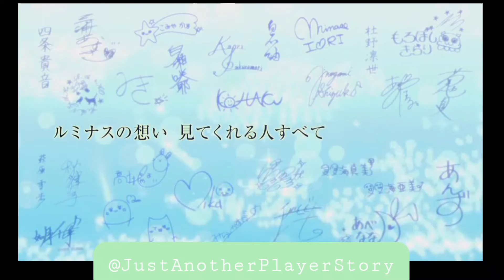「アイドルマスター スターリットシーズン」が本日リリース。追加DLC“みんなからのメールセット”やTOARISEコラボ衣装などを配信開始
バンダイナムコエンターテインメントは本日（2021年10月14日），アイドルマスターシリーズの最新作「アイドルマスター スターリットシーズン」（PC / PS4）を発売した。価格は，通常版がパッケージ，ダウンロード版共に8200円＋税，PS4版の初回限定生産版は1万3800円＋税，PS4のダウンロード版専用デラックスエディションは1万2500円＋税，PC（Steam）版はオープン価格となっている。

　本作は，「アイドルマスター」「シンデレラガールズ」「ミリオンライブ」「シャイニーカラーズ」という4ブランドのアイドルが所属事務所の垣根を越えて集結し，合同ユニット「プロジェクトルミナス」を結成するというアイドルプロデュースゲームだ。大型イベント「スターリットシーズン」を舞台に，新たなアイドル奥空心白を加え，新作ストーリーが展開される。

　発売に合わせて，ルミナス29名からゲーム内でメールが届く「みんなからのメールセット」や「みんなの舞台装置セット」，TOARISE シオンオリジナル衣装セットなど追加DLCが配信されている。価格などの詳細情報はこちら（リンク）で確認しよう。

「THE IDOLM@STER STARLIT SEASON」
本日10月14日（木）発売
本編へ引継ぎ可能な体験版も同時配信！

株式会社バンダイナムコエンターテインメントは、アイドルマスター家庭用最新作PlayStation4 /Steam「THE IDOLM@STER STARLIT SEASON」が本日10月14日（木）発売したことをお知らせいたします。

PlayStation4/Steam
10月14日（木）本日発売
今、少女たちは駆け出していく――

プロデュースするのは「アイドルマスター」シリーズ4ブランド合同ユニット「プロジェクトルミナス」
アイドル界を盛り上げるため結集した合同ユニットが挑む最大のフェスティバルが開幕！
新たなアイドル奥空心白も「プロジェクトルミナス」にスカウトされ、完全新作ストーリーを展開。見た目を一新し、ドキッとするような存在感と臨場感あふれる演出を表現！
本作ならではの夢の競演、事務所の垣根を超えたコミュシーンをお楽しみください！

有料DLCカタログVol.1 「メール特集号」配信開始

発売日当日にもっとゲームが楽しくなるDLCコンテンツを配信！ルミナス29名からゲーム内でメールが届く「みんなからのメールセット」をはじめとしたコンテンツをご購入いただけます。

【10月14日配信予定内容】
■みんなからのメールセット
■みんなの舞台装置セット
■TOARISE シオンオリジナル衣装セット
■スペシャルアイテムセット＃０１ など

PlayStation 4用プロデュースゲーム体験版 「The Debut」配信開始！

ゲーム序盤を楽しめてセーブデータ引継ぎ可能なPlayStation 4用プロデュースゲーム体験版 「The Debut」 配信開始！プロジェクトルミナスのはじまりをここからプロデュースできる体験版となっております。是非お楽しみください！

デジタルデラックスエディション/各種特典のご紹介

◆ダウンロード専用デジタルデラックスエディション内容
1. 「アイドルマスター スターリットシーズン」ゲーム本編
2.PS4版「アイドルマスター スターリットシーズン」ゲーム本編 スペシャルコミュ「シークレットメッセージ編」
3.DLC楽曲「M@STER PIECE」
4.衣装DLC「スターピースメモリーズ」
5.衣装DLC「ピュアホワイトミズギ」

※デジタルデラックスエディションはゲーム本編と各種ＤＬＣがお求めになりやすい価格でご購入頂けるお得なセットです。
※セット内容のスペシャルコミュと各ＤＬＣは、「アイドルマスター スターリットシーズン」本編発売から約1か月後に販売を予定しております。
※本スペシャルコミュは、本編メインストーリークリア後の設定と内容を含んでおります。メインストーリーを一通り終えてからご覧いただくとよりお楽しみ
いただけるスペシャルな内容となっておりますので、メインストーリーのクリア後のプレイを推奨いたします。
※画像はイメージです。実際のものとは異なります。
※特典をご利用いただくには、ゲーム機本体をインターネットに接続する環境が必要です。また、PlayStation 4版はPlayStationNetworkへのアクセスが必要です。STEAM版はSteamアカウントが必要です。
※内容・仕様は予告無く一部変更になる場合がございます。

◆パッケージ版 早期購入特典
衣装DLC「暁のゆかた」が入手できるプロダクトコード

※数に限りがございます。
※特典が封入されている製品にはシュリンク（外装フィルム）のパッケージ表面にシールが貼付されております。
※ゲーム内のアイテムとして反映されます。
※本特典はパッケージ版限定の特典です。ダウンロード版には付属しません。
※プロダクトコードをご利用いただくには、ゲーム機本体をインターネットに接続する環境と、PlayStationNetwork のアカウントが必要です。
※プロダクトコードは1回のみ使用可能で、有効期限がございます。（2022年5月26日23:59まで）
※衣装DLC「暁のゆかた」は2021年夏頃に発売を予定しております。
※本特典はプロダクトコードを入力してキー開放後、本編を【4/3】まで進めると【IDOL MANAGE】【 衣装着せ替え】 等から使用できます。また、 【TOP MENU】 から始められる【STAGE FORYOU!】でも 【COSTUME】 から使用できます。
※衣装は全アイドルで使用可能です。

◆PlayStation 4版 早期購入特典
「アイドルマスター スターリットシーズン」
カラフルセッションテーマ

◆プレオーダー特典
「アイドルマスター スターリットシーズン」春香のアバター

※本特典はダウンロード版のみの特典となります。早期購入特典の付属期間は2021年6月23日までです。
※特典は後日配信される可能性がございます。
※ダウンロード版早期購入特典「アイドルマスター スターリットシーズン カラフルセッションテーマ」はPlayStation 5の仕様により、 PlayStation 5でご使用頂くことはできません。

◆Steam版 予約特典
カラフルセッション壁紙
※予約特典の付属期間は、2021年5月26日までです。

◆PS4追加早期購入特典/Steam追加予約特典
アーケード版「THE IDOLM@STER」BGM
本特典はパッケージ版、ダウンロード版共に付属いたします。既にご予約いただいた方にも、付属する特典です。

※内容・仕様は予告なく変更となる可能性がございます。
※特典はゲーム内でのみ使用可能です。
※本特典をご利用いただくには、最新のアップデートの適用が必要です。
※本特典はDLC適用後、【OPTION】›「サウンド」内の【一部BGM切り替え】から設定することで使用できます。
※本特典のDLCでBGMを切り替えられるのは特定の一部シーンのみです。
※本特典は後日配信される可能性がございます。

【PS4版】
※本特典はパッケージ版、ダウンロード版共に付属いたします。
※パッケージ版に付属する特典には数に限りがございます。
※特典のプロダクトコードが封入されている製品には外装フィルムのパッケージ表面にシールが貼付されております。
※プロダクトコードは1回のみ使用可能で、有効期限がございます。（2022年10月13日23：59まで）
※プロダクトコードをご使用いただくには、ゲーム機本体をインターネットに接続する環境と、PlayStationNetworkのアカウントが必要です。
※PlayStation 4のダウンロード版早期購入特典は2021年11月10日23:59までに購入した場合付属いたします。

【Steam版】
※Steam版の予約特典は2021年10月13日23:59までに予約した場合付属いたします。

（C）窪岡俊之 （C）BANDAI NAMCO Entertainment Inc.

コメント

お気に入りに追加

アイドルマスター スターリットシーズン価格：通常版：8200円＋税
初回限定生産版：1万3800円＋税
ダウンロード版専用デラックスエディション：1万2500円＋税発売日：2021/10/14ジャンル：シミュレーション

読者の
スコア